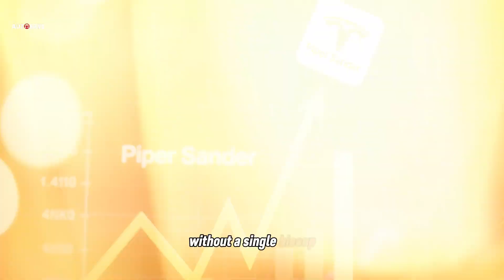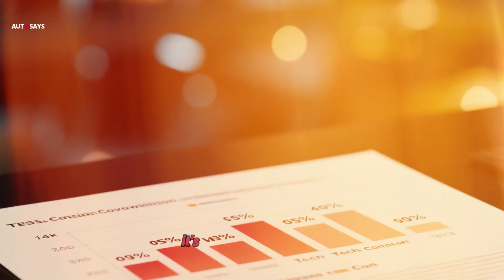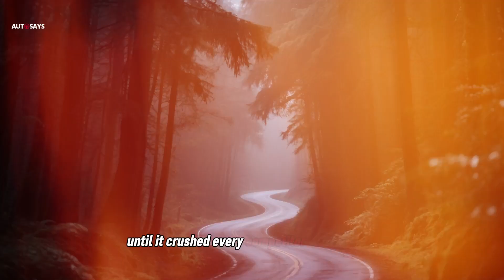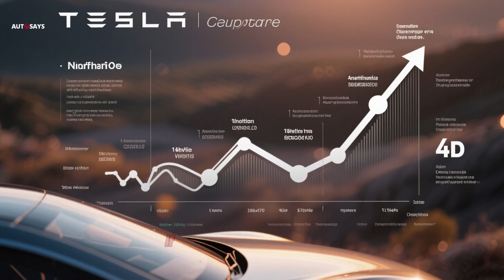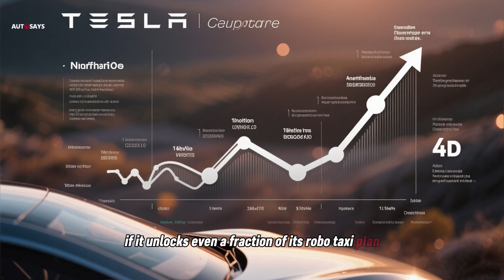Tesla FSD v14 Just Changed the Car Industry Forever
Witness the moment many believe will reshape the future of driving. In this video, we break down how Tesla’s new FSD v14 triggered one of the biggest industry shifts since 1908. From flawless robo-taxi demos to Wall Street’s bold predictions, this story explores why analysts think Tesla may be on the edge of a trillion-dollar breakthrough.

We also look at how legacy automakers are reacting as autonomous cars, robotaxis, and AI-driven vehicles threaten to rewrite the rules of transportation. Whether you’re into EVs, tech, or financial trends, this deep look into Tesla FSD v14 will keep you hooked until the end.

Car Accessories | Today’s Best Deals on Amazon